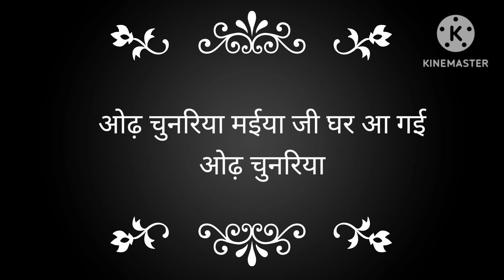नवरात्रि स्पेशल ll ओढ़ चुनरिया मईया जी घर आ गई llwith lyrics ll माता भजन ll देवी गीत /मैया रानी